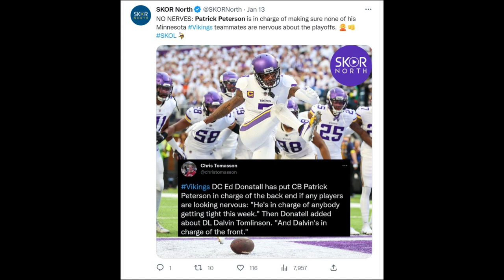Why did the Vikings Lose to the Giants? You Make the Call!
The Vikings lose to the Giants 31-24 in a game that wasn't too dissimilar to many of their regular season games, minus the comeback. Kirk Cousins checks down on 4th and 8...ignores Justin Jefferson on 3rd and 8 (and the entire rest of the 4th quarter)...and Dalvin Cook sets a record with 78 negative plays, and also finding a way to tackle himself on a key play. Oh, and good job by Patrick Peterson teaching the defense how to not be nervous in the playoffs.

0:00 Cousins Checking Down on 4th Down (in 2018), Short of the Sticks With No Pressure
0:07 IBM Presents: You Make The Call!
0:15 3rd and 1 in 1st Quarter
0:53 Who Tackles Dalvin Cook?
1:35 What Does The Smartest Player in NFL History Patrick Peterson Do?
2:27 4th and 1/2 Yard: What does the Vikings Defense Do?
3:01 3rd and 7: How Many Guys Do the Vikings Defense Send?
3:24 Do You Throw to KJ or JJ?
7:06 Cousins and 4th and 8
9:14 Cousins Chooses to Go to the Worse Player
9:36 Not That Bad a Loss
11:09 What Would be an OK Way to Lose?
11:59 There Are Other Good Quarterbacks
12:50 The Main Problem with the Vikings
13:21 Herschel Walker Trade 2
Awards
13:34 The Award for Sucking So Bad for So Many Years and Being So Overrated: Irv Smith, Jr.
14:11 Butt Cheek Clench of the Week: Dalvin Cook on 3rd and 2
14:23 Underrated Catch of the Week: TJ Hockenson
14:51 Garrett Bradbury Award for Weightlessness
15:16 Ass Kicking of the Week: Golladay on Duke Shelley
15:38 M.O.A.M.O.A.M.O.A.P. (Mother of All Mother of All Mother of All Prevent Defenses)
16:08 The Only Thing the 4th and 8 Changes for Me...